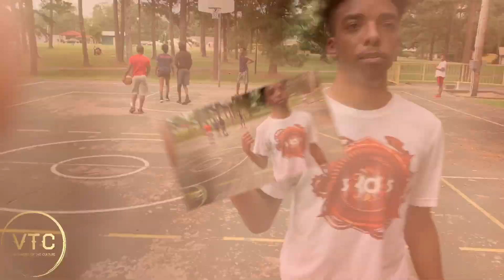First Video | Vlog & 1 V 1 Basketball vs Denzel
"Welcome to my  first video. A vlog/1v1 vs Denzel"  - IVDAKIDD